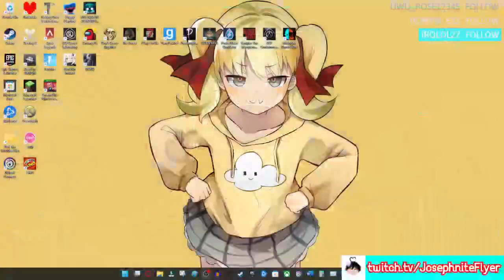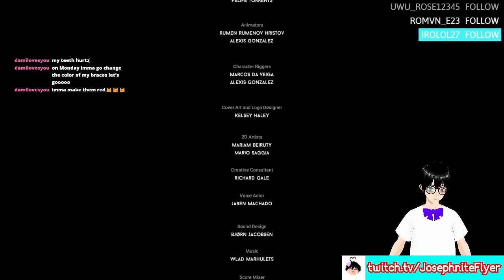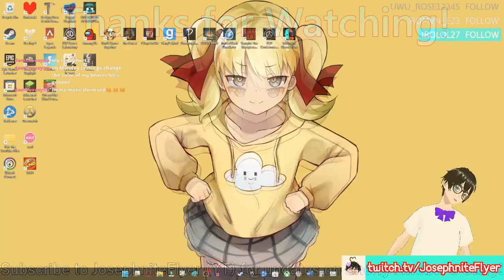DARQ (Full Base Game Playthrough)